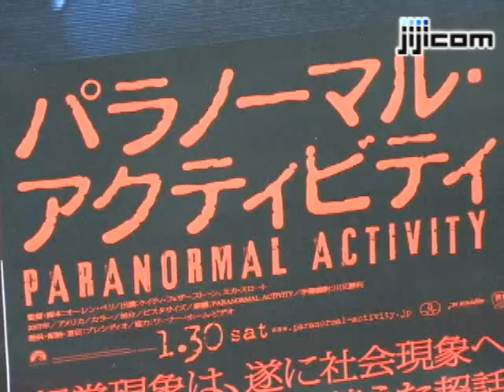ＷＢＣ王者の亀田興毅が恐怖映画と対決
約１３５万円で制作され、世界中で大ヒットしている恐怖映画「パラノーマル・アクティビティ」が来年１月３０日、全国で公開されるのに先立ち、２１日行われた特別試写会でＷＢＣ王者の亀田興毅選手が恐怖との戦いに挑んだ。
　「怖いのがごっつきらい」という亀田選手は最前列のど真ん中で鑑賞。上映後、映画の感想を聞かれ「心臓に悪い、ビックリした」と恐怖映画の実力を認め、映画に軍配が上がった。「ボクシングでもリングサイドは迫力がある、一番前だったし」と敗因を語った。